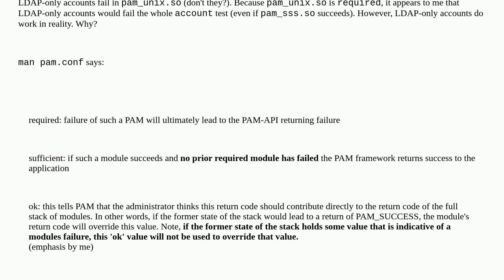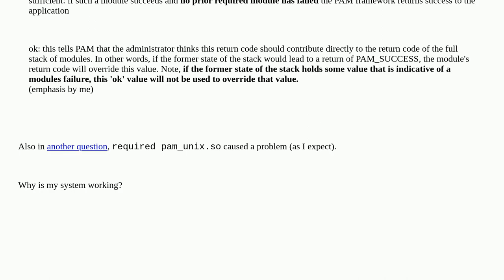Unix: Why is pam_unix.so set "required" even when LDAP is enabled?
Why is pam_unix.so set "required" even when LDAP is enabled?

A special thanks goes out to the community

  pam ldap